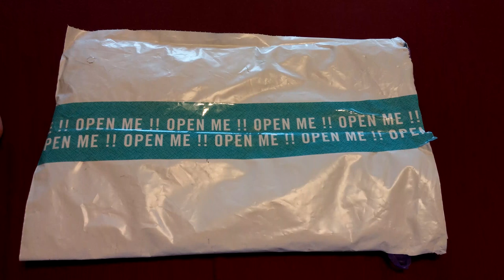Mother Moon Pads Unboxing!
I got these from a friend's destash! My first mother moon pads!